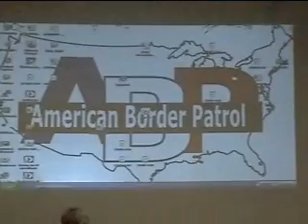Part 6: Glenn Spencer Q&A at FIRE NSC 20 Aug 2008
Glenn Spencer, founder of American Border Patrol, answers questions at the FIRE Coalition National Security Convention in Denver, CO on 20 Aug 2008.